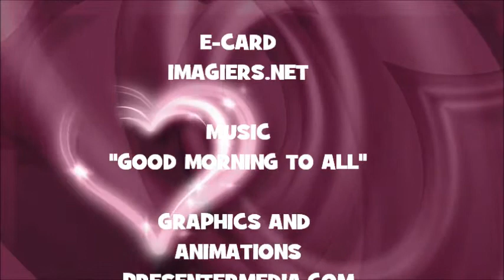JOYEUX ANNIVERSAIRE SHINJI !